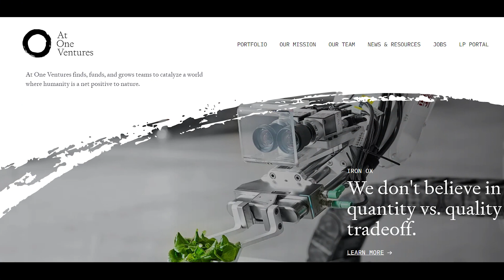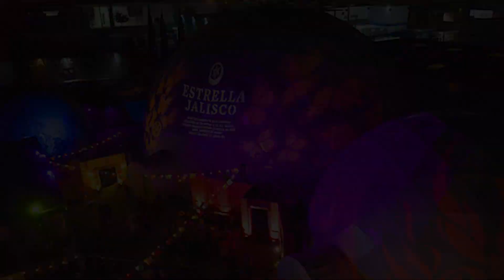Join us for Tech for Good: Uplifting Humanity | Sat Night Alive | Nov 13, 2021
Tech for Good: Uplifting Humanity

There is a Movement in Business and Technology occurring now, to create TECH FOR GOOD for the Upliftment of Humanity and Consciousness.  It is led by leaders of Vision, Heart & Soul -- with decades of experience, who are now devoting their brilliance to serve Humanity and Mother Earth Gaia.

Imagine a world where A.I. and other cutting-edge technology are no longer manipulating and diminishing us.  Imagine a world where centralized power is moved into the hands of the people and our communities..

Buckminser Fuller said "You never change things by fighting the existing reality.
To change something, build a new model that makes the existing model obsolete."

Our guests on Saturday Night Alive are doing exactly that! They are creating a new playing field.

*   Dan Mapes, Inventor of the Spatial Web and Founder of Verses Technologies, a Spatial AI company which helps to create the next-generation web of AI powered Metaverses that also protect user’s privacy and stop most hacking.

*  Julius Mokrauer, Managing Director of Evolve Ventures that funds companies that "elevate consciousness" and end personal suffering.

*  Edward Hickman of Anatha.io which is a social platform with the mission to provide a Universal Basic Income for all global citizens.

*   Tom Chi, former head of GoogleX with the self-driving cars and Google Glass who is now founder of AT ONE VENTURES which funds companies that regenerates "Planetary Health"

*  Lucian Tarnowski, a Davos World Economic Forum "young global leader," is curating a network of "United Planet Games" to envision and create the new world they wish to live in.

The Tech for Good Movement is happening NOW, through these and thousands of other leaders like them.  Come hear their stories and be inspired and delighted by this new world of elevated consciousness and empowered human potential -- evolving to a new Golden Age Renaissance that has already begun!

As always, we have visionary artists providing music and visual treats.  We are delighted to bring back Andrea Brook, also known as SONIC BUTTERFLY.

We have a new musical artist to introduce our audience to:  meet Ben Harris, also known as YEMANJO

And we are featuring the High Tech Visionary Art of Android Jones as brought to us by WisdomeLA.

Our collaborative partner for this show is Ruby Yeh, who will be co-hosting with Scott Catamas and Debra Giusti

This will be an especially dynamic edition of Saturday Night Alive.  If you have not registered for Season Seven, do so now!